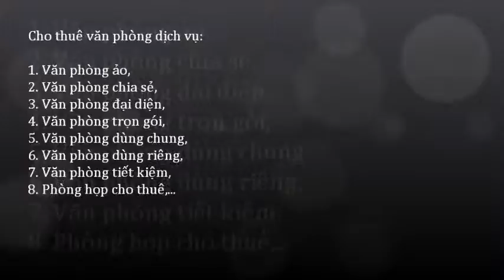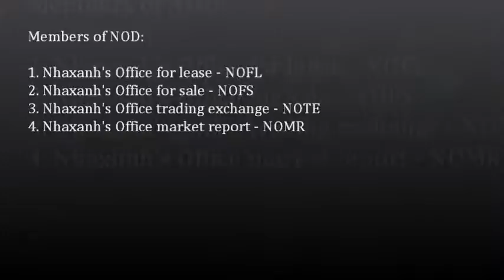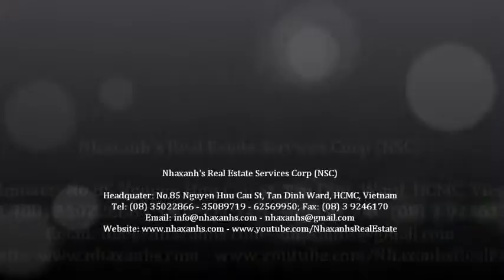Văn phòng trọn gói; 0917936444 - 0919532444 -- 0917283444